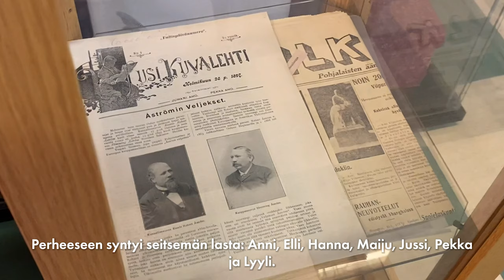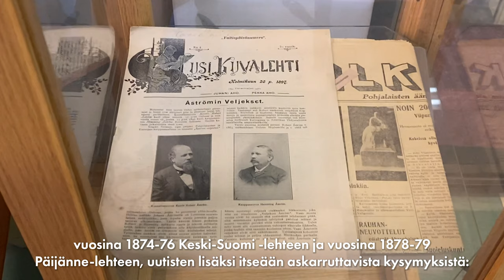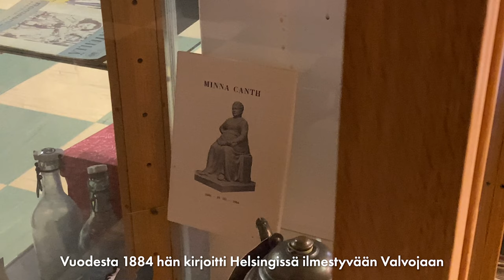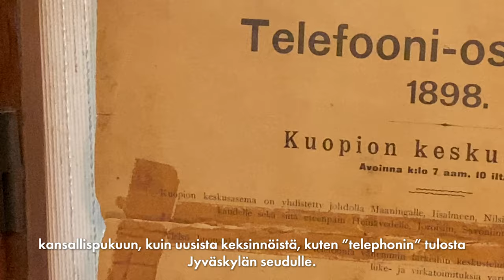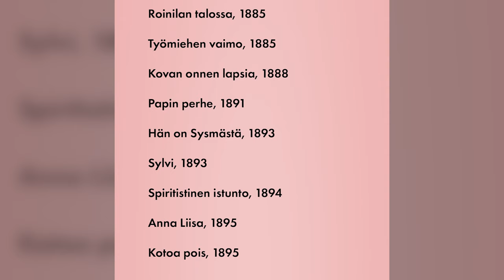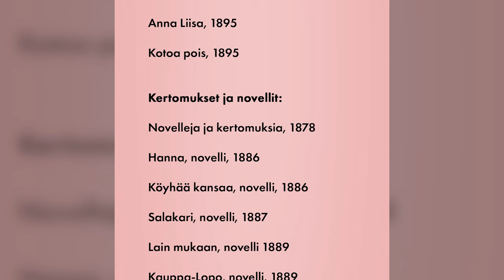KANTTILA - Minna Canthin talo 3/3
Minna Canthin talo Kanttila, videosarja 2021, osa 2
Osoite: Minna Canthin katu 22, Kuopio

Suunnittelu ja videon käsikirjoitus:
Elsa Rehnberg ja Jonne Hallikainen, SnellmanEdu
Ohjaus Suunnittelu, käsikirjoitus, tekstit ja opiskelijoiden ohjaus Anja Lappi.
Osa teksteistä: Outi Vuorikari
Kuvaus: Jonne Hallikainen
Videossa esiintyy: Elsa Rehnberg
Ääni: Elsa Rehnberg
Editointi: Elsa Rehnberg ja Jonne Hallikainen
Musiikki: Jazz coffee shop music 6 - Free royalty music
Kuvattu syksyllä 2021 Kanttilan popup - kirjakahvilassa.

Tee historiaa, tue Kanttilaa
Rahakeräysluvan numero RA/2021/1061